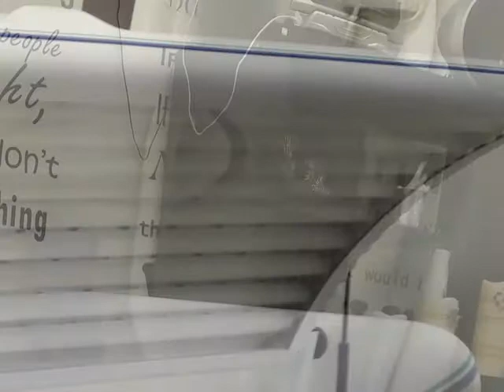Commercial For Sale in Richards Bay, Richards Bay, South Africa for ZAR R 380 000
Bedrooms:
Bathrooms: 0.0
Garages: 0.0
Price: R 380 000

Property Description:

Business for sale - lock, stock and barrel! This lovely business situated in the heart of CBD Richards Bay provides the business owner with all you may need.
The business is sold with all equipment, and to sweeten the deal even further, experienced staff at your availability.

Foot traffic is a given in this perfect location.  Call today to avoid disappointment.

Make the smart move